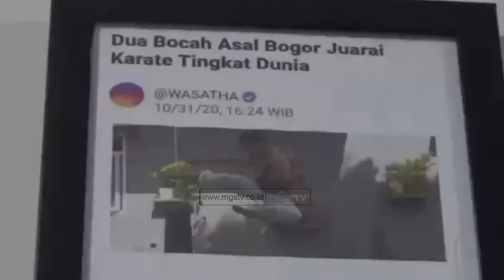ADIK KAKAK JUARA KARATE TINGKAT DUNIA